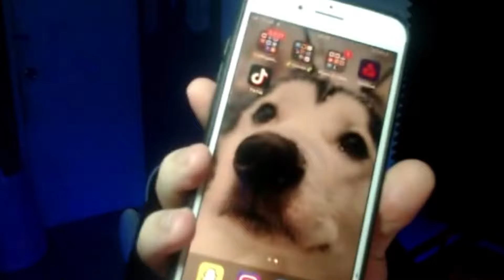THE ABSOLUTE CHAOS OF DISCORD!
Sup guys,
Just a bunch of clips of me and the homies hanging around in a discord call. Mostly us making terrible jokes which is always a blast. Hope you guys enjoy though!

Friends in the video:
Pezzy: @Pezzy
Ash: @gosubtomyotherchannels
Grizzy: @Grizzy
Simple: @SimpleRobinson